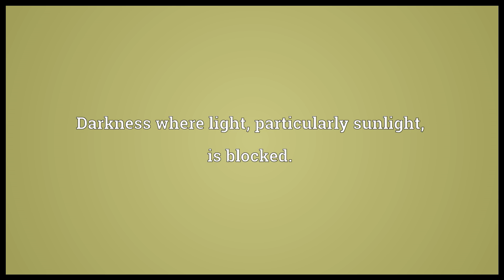Shade Meaning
Video shows what shade means. Darkness where light, particularly sunlight, is blocked.. Something that blocks light, particularly in a window.. A variety of a colour/color, in particular one obtained by adding black (compare tint)..  shade pronunciation. How to pronounce, definition by Wiktionary dictionary. shade meaning. Powered by MaryTTS